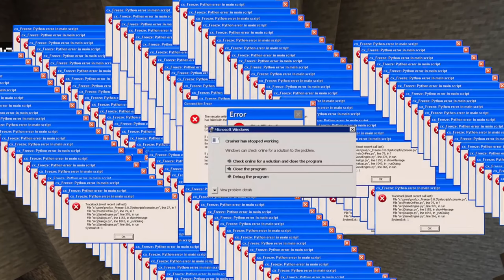so, I played Lifeboat Survival..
Is Lifeboat Survival better than Lifeboat Prison?

➧Join The DarkNexus Prison Realm Server here!
(Server currently offline for updates but code is still the same)
Realm Code:NRpYmVmJhTI

➧Accounts
PSN: lVlaster_Chief17
XBOX:ToastyTheHosty
Minecraft PC IGN:ExecutiveToast

Today I played Lifeboat Survival on Minecraft Bedrock Edition! it was super fun with lots of laughs. This is Minecraft Lifeboat Survival is a fun survival map to play with your friends, Not Minecraft SMP, Not Minecraft Manhunt or any other game like that. Lifeboat is a server on Minecraft with a lot of fun games to play - similar to Minecraft Hypixel - for my first time!